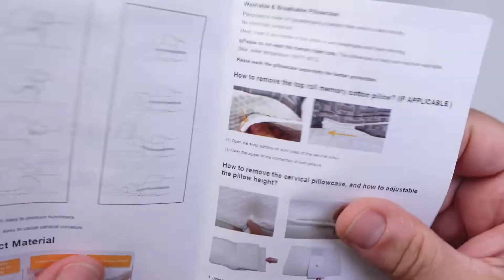Elviros Zervikale Orthopädische, Ergonomisches Kissen in anpassbarer Höhe